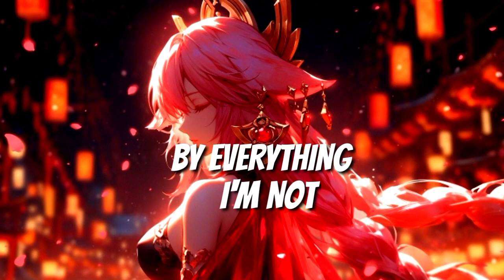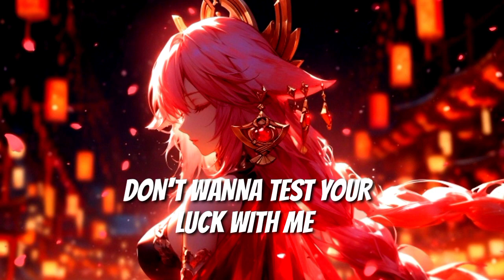Nightcore NEFFEX Graveyard (Lyrics)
( LYRICS )

[Intro]
You don't wanna fuck with me
Don't wanna test your luck with me
'cause if you try to fuck with me
I'll take all your body parts to a fucking graveyard
Six feet underground (Let's go)

[Verse 1]
I'm ostracized and traumatized by everything
I'm not alright, I'm lost inside, and anything
I say, you better listen up closely, mostly
I'm the one and only, bring it home slowly
Hand your boy the trophy, patience is holy
Moly, I got 'em hatin' on me like Michael hates Toby
Force like I'm Obi, you know the one, Kenobi
Force fed baloney, by phonies
Just wanna rule the world, call me "Mr. Steal-Your-Girl"
Eazy gave me the referral, now he’s worried 'bout it, Gerald, yeah
Comin' out strong, I've been here for a long time
Started off online, finish off all time
They can call me crazy 'cause I rap like I got rabies
I'm confident, not lazy, and I'm dominating lately
She want me like some pastries, I'ma give it to these ladies
Like I'm Heffner in my eighties, till I'm pushing up daisies

[Chorus]
Six feet underground
Six feet underground
[Verse 2]
I can taste it, I'm fading, why am I still waiting
What are y'all debating, it's really irritating
You hear what I'm sayin'? Fear got 'em shakin'
You won't ever find a fucker like me in the making
Bite me and you'll break 'em, your teeth will be vacant
I don't need to be patient, man, I breathe entertainment
From the streets, not a basement, OC, I've been bakin'
Like your momma's casserole she makes me after banging
Turn on the radio and you hear some shit
Your throat I'll slit if you don't post this
And I won't be missed, hell no, I'm pissed
I'm the only rapper in this game worth shit
I do it on my own, don't need nobody's help
I do it all alone, I'ma do it by myself
All these lyrics I'ma own, you won't put me on a shelf
Every punch that I throw, I could send your ass to hell, better run, bitch, now

[Chorus]
Don't wanna test your luck with me (nah, you don't wanna fuck with me)
'cause if you try to fuck with me (that's right)
Six feet underground
You don't wanna fuck with me (you won't, yeah)
Don't wanna test your luck with me (you won't, yeah)
Six feet underground